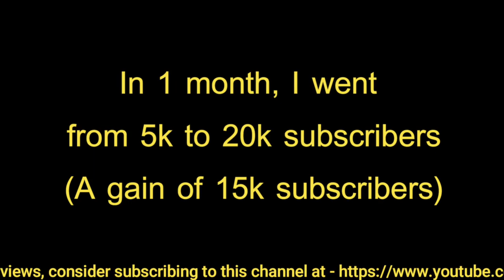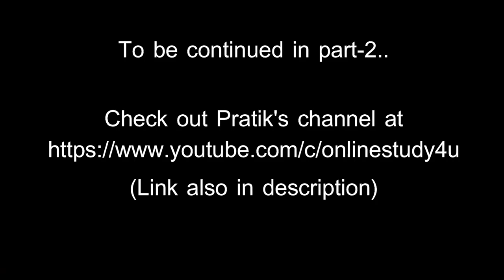How he gained 100K subscribers | Pratik Shrivastava [Interview Part 1]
He shared his learnings, failure & a lot of insights